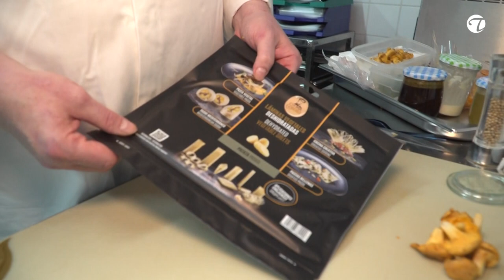Qualität die man schmeckt: Filet vom Thüringer Duroc Schwein im Graubrot-Mantel...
Filet vom Thüringer Duroc Schwein im Graubrot Mantel, Pfifferlingen und Zuckerschoten an einem Kartoffel Cannellonie - so lautet die aktuelle Empfehlung aus dem Restaurant Andres Scholz in Weimar.
Das Thüringer Duroc, ist ein Garant für bestes Schweinefleisch aus der Region. Chefkoch Andreas Scholz ist bekannt für seine Liebe zu qualitativen Produkten und Rezepten, die sich im Gourmet Bereich wiederfinden. Mehr zum Gastgeber findest Du hier: